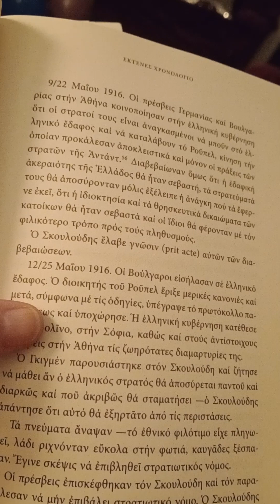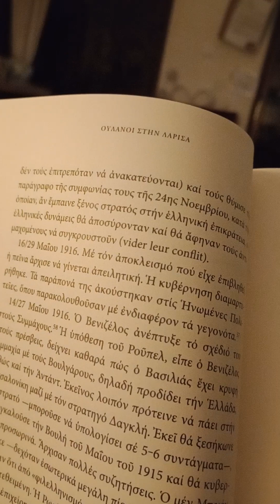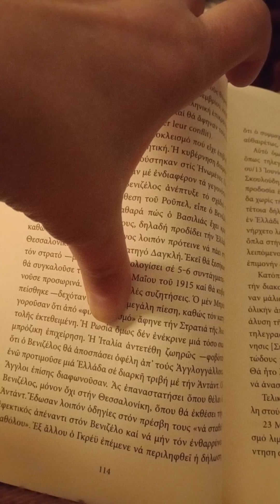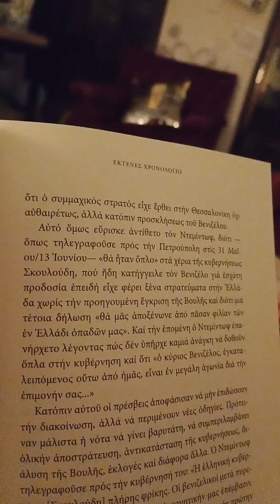Ο συμμαχικός στρατός δεν ήρθε στην Θεσσαλονίκη αυθαιρέτως, αλλά κατόπιν προσκλήσεως του Βενιζέλου!!!